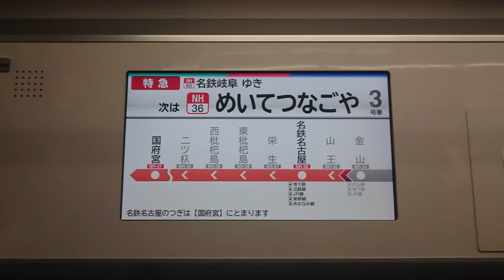名古屋鉄道名鉄２２００系ビジョンＬＣＤ次は名鉄名古屋駅です地下鉄線近鉄線あおなみ線ＪＲ線新幹線はお乗り換えです日本車輌製造三菱製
携帯電話撮影SONYXPERIAから動画からしました名古屋鉄道名鉄２２００系ビジョンＬＣＤ次は名鉄名古屋駅です地下鉄東山線地下鉄桜通線ＪＲ線新幹線近鉄線はお乗り換えです日本車輌製造三菱製僕は市バスに乗り換えします苦手は市バス名駅１８系統と都心ループバスＣ７５８系統は蚊取り線香と中華と商店街苦手です降りませんので上前津降りませんので苦手です